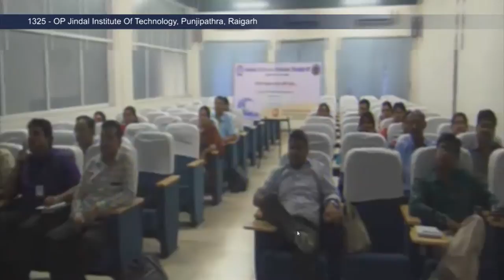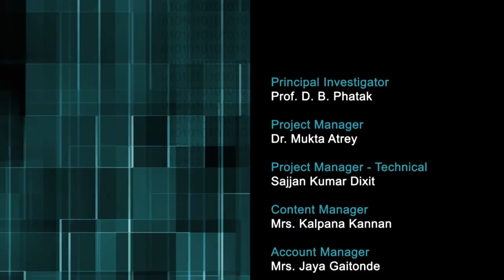CP M L18A Feedback Session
This is part A of 18th session of Computer Programming workshop arranged for teachers. It was delivered by Prof. Deepak Phatak from IIT Bombay.

In this session he took feedback from participants from various remote centers on the overall conduct of the workshop. he also answered the questions of participants from various remote centers.